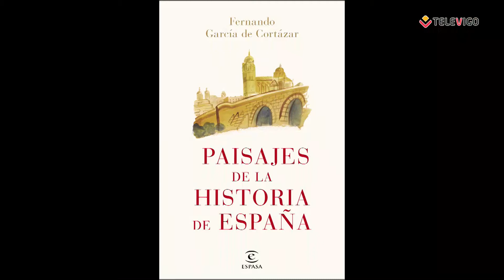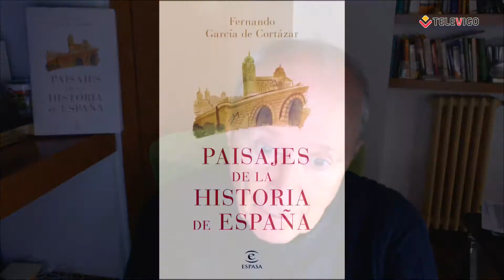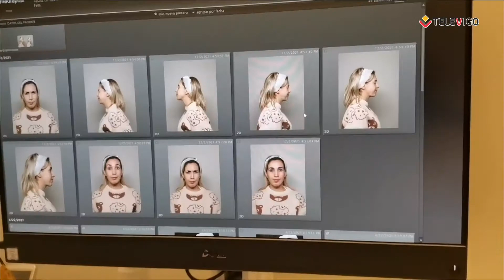PLATÓ ABIERTO 16 12 2021 - Fernando García de Cortázar y Amanda Chic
Hoy vamos a conectar con el escritor Fernando García de Cortázar que nos va a hablar de su libro "Paisajes de la Historia de España" con el que quiere poner en valor el extenso patrimonio histórico, cultural y paisajístico de nuestro país.

Luego nos visitará nuestra colaboradora habitual, la influencer Amanda Chic, que nos dará los mejores consejos para estar a la última.